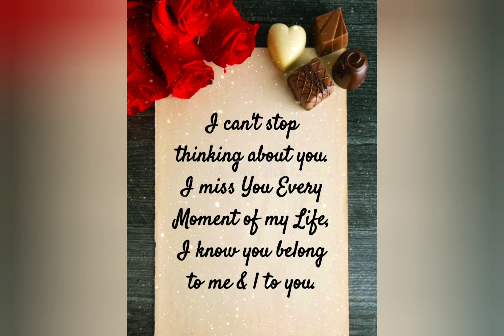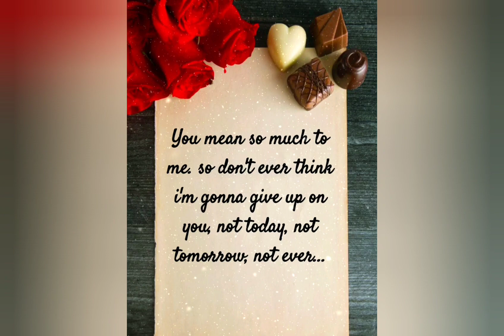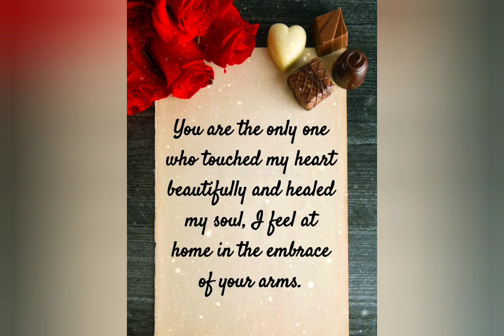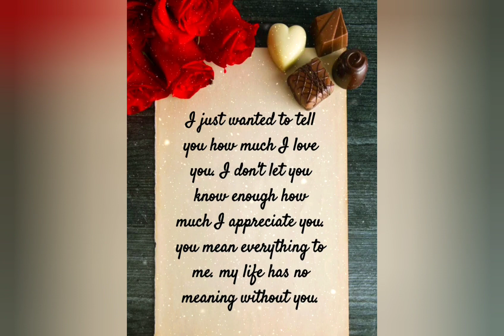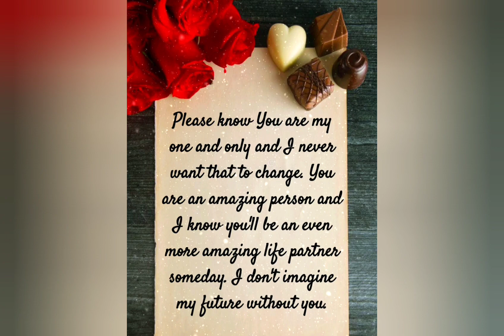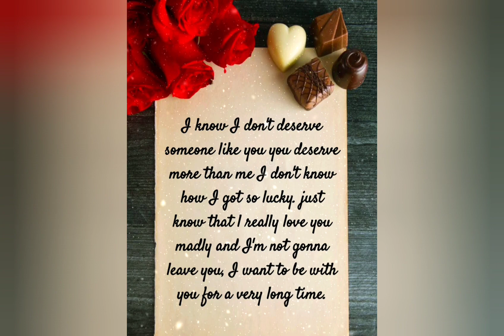♾️🌺Confession time!🧐Your person wants to Confess something🫂💫♾️💓💛💚🤍❤️🍀😲lovemessages